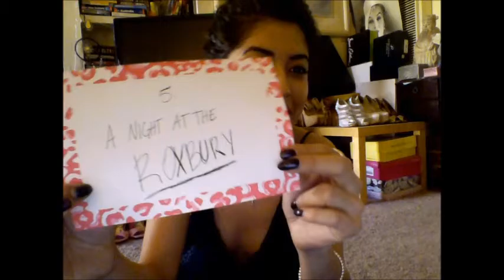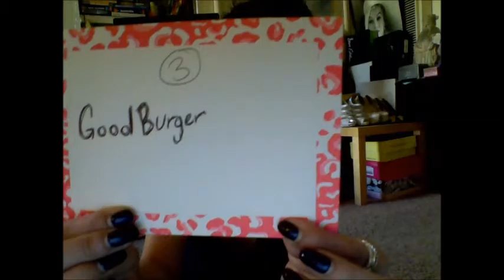Top 10 Comedy Films on Netflix (july 2016)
I watch the movies so you don't have to!
1. Someone Marry Barry
2. Gentlemen Prefer Blondes
3. Goodburger
4. Shanghai Knights
5. A Night at the Roxbury
6. White Chicks
7. The Emperors New Groove
8. Zoolander
9. Tommy Boy
10. 13 Going on 30